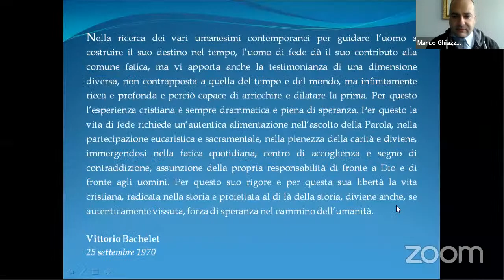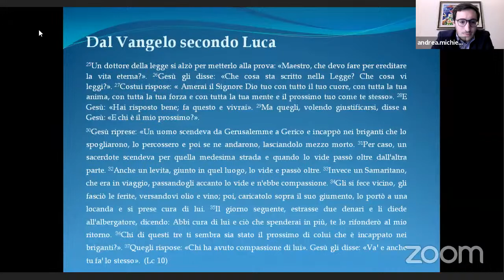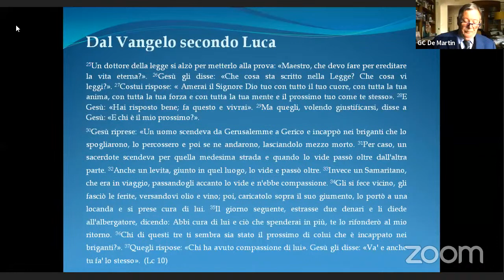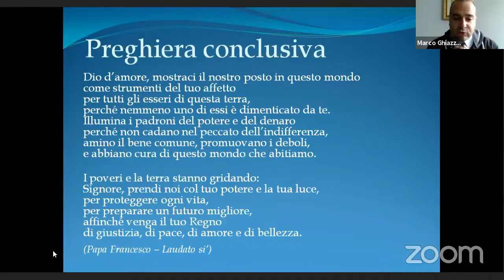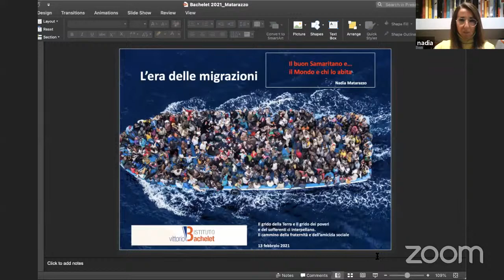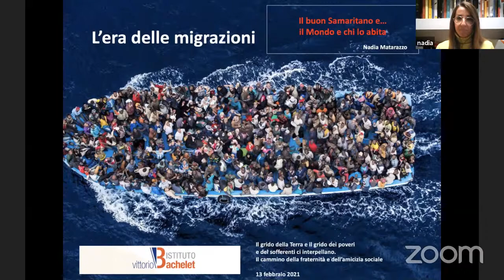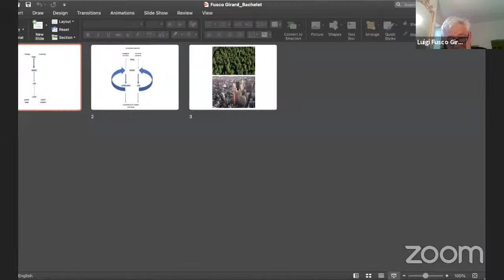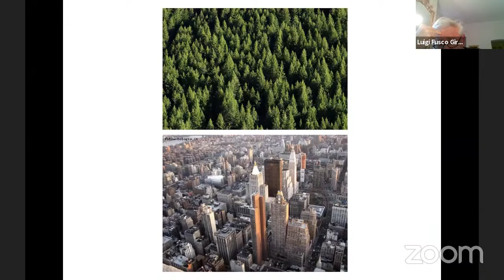XLI CONVEGNO BACHELET